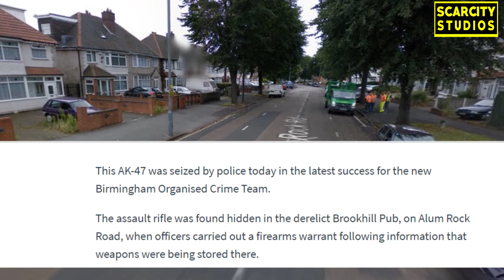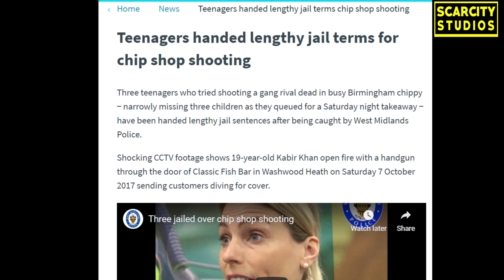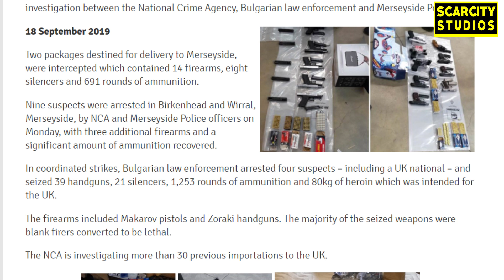AK47 Found in Birmingham Pub ,Alum Rock +More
A fully live Ak47 assault rifle has been found in  a raid in Birmingham yesterday.

Police acted on word their was a storage facility for weapons and they found this which has now been sent off for forensic analysis

No arrests made
A irishman was caught at the English border smuggling 60 firearms into the country
Also the Merseyside and Bulgaria gun smuggling ring potentially delivering dozens of guns .

lpha Claims and Hire are Birmingham's leading accident management company specialising in non-fault claims.